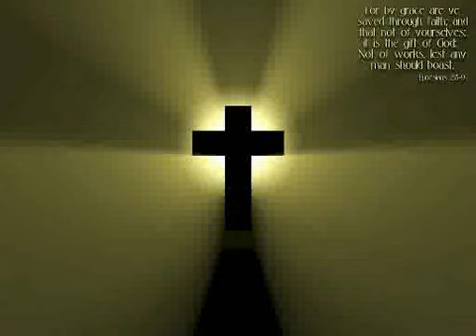Part 1: The Motivation Of Love #1 of 4 - Jan 18, 2008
The world has little interest in the doctrines that Christians believe. But it takes notice when believers love one another. As someone has said, our lives are the books that people read every da...